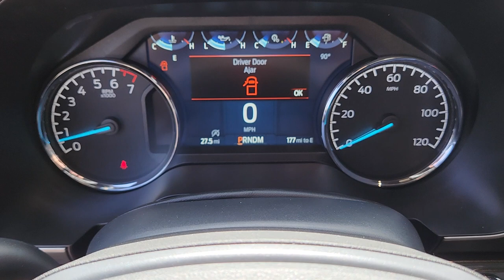New 2023 Ford F-150 XLT Las Vegas, Bullhead City, St. George, Havasu, Pahrump, NV 200803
Black Metallic New 2023 Ford F-150 XLT  available in Las Vegas, Nevada at Friendly Ford. Servicing the Bullhead City, St. George, Havasu, Pahrump, NV area.

Friendly Ford
660 N Decatur Blvd

Agate Black Metallic 2023 Ford F-150 XLT 4WD 10-Speed Automatic 2.7L V6 EcoBoost 4WD.brbrRecent Arrival!